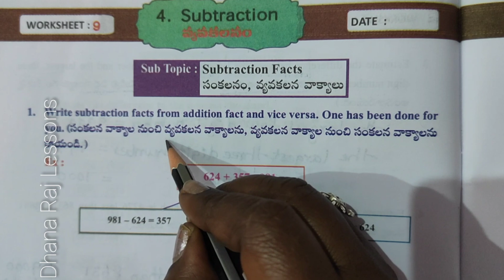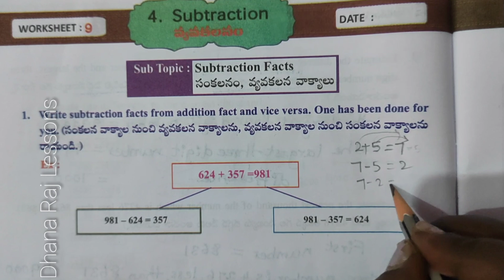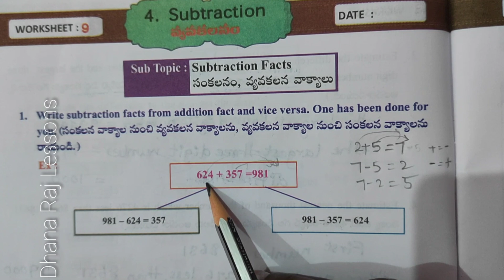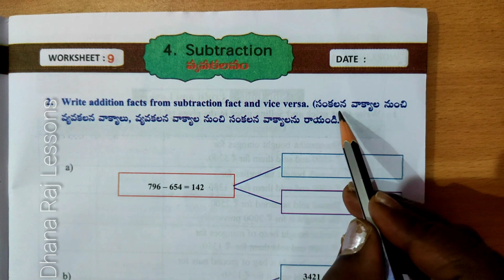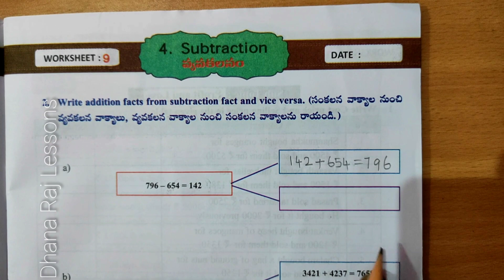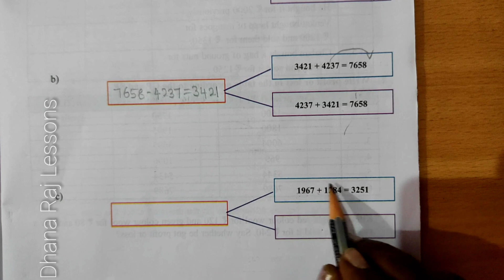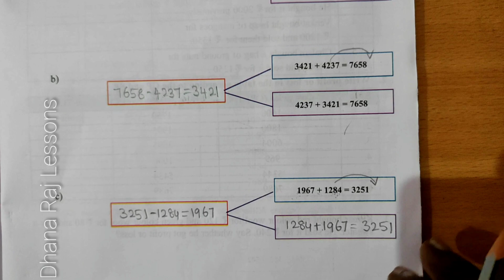4th Class, Maths Magic,workbook, semester-2, Subtraction,Worksheet-9.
4th class, Maths Magic,workbook, semester-2, worksheet-9, SUBTRACTION.